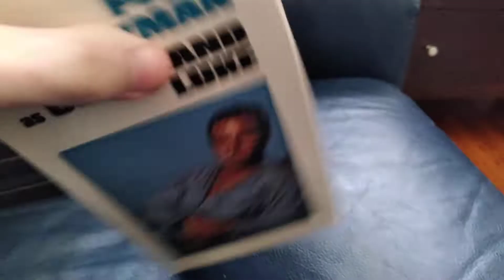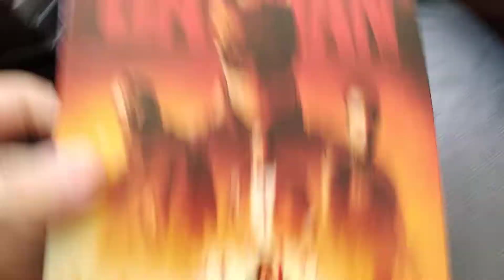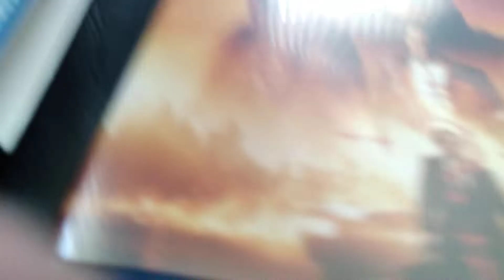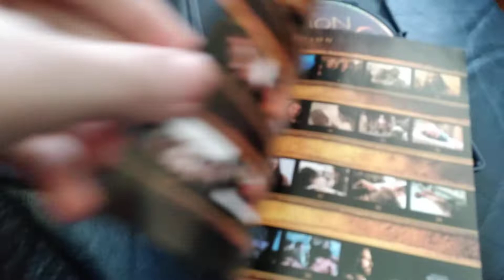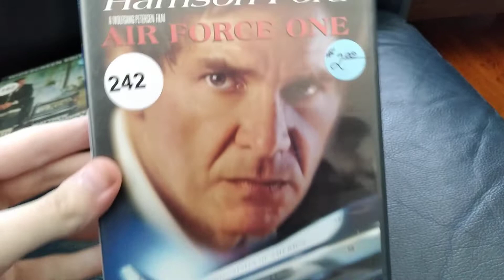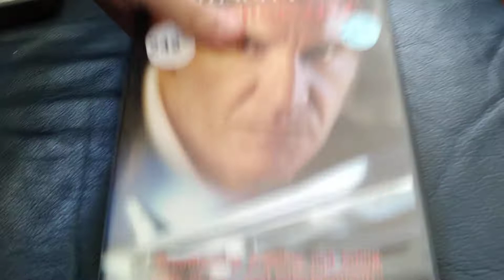VHS/Blu-ray/DVD Update #59 (6/7/2022)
Cool Hand Luke (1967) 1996 VHS
Uncharted 2022 Blu-ray
The Batman 2022 Blu-ray
Batman Begins 2005 DVD
The Passion of the Christ 2004 DVD
Hacksaw Ridge 2016 DVD
Dunkirk 2017 DVD
Red Dawn: Collector's Edition (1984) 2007 DVD
Air Force One (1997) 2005 DVD
The Lincoln Lawyer 2011 bootleg DVD